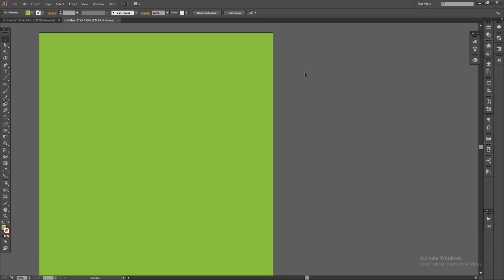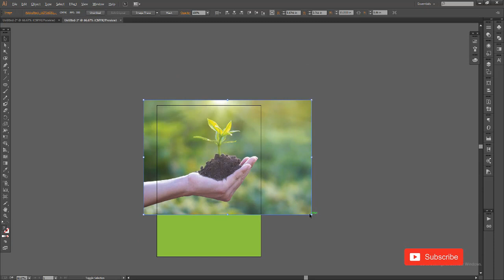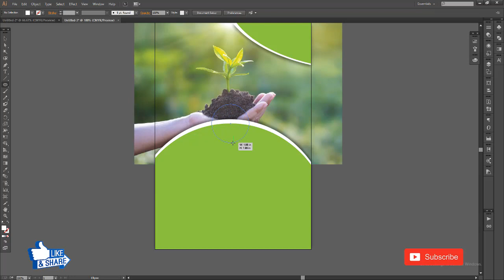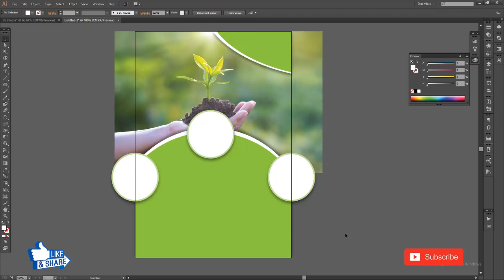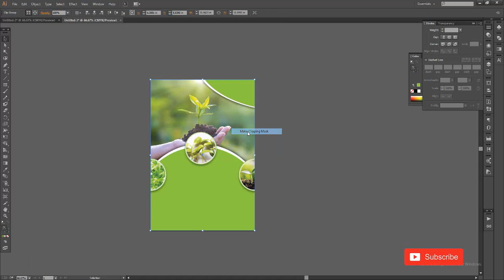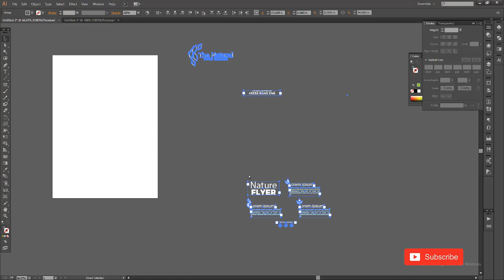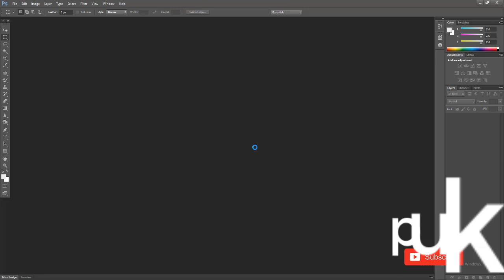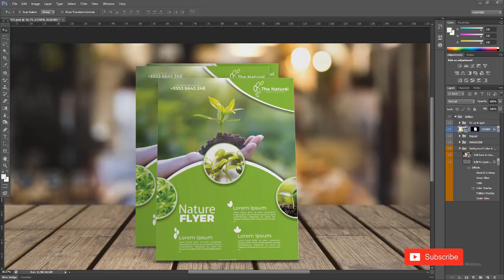Flyer design in adobe illustrator : how to make flyer design ( natural flyer ) .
Easy Tutorial For Beginners:

In this Tutorial, I will show you how to make a   natural flyer  Design in  Adobe Illustrator.

?sub_confirmation=1

thanks